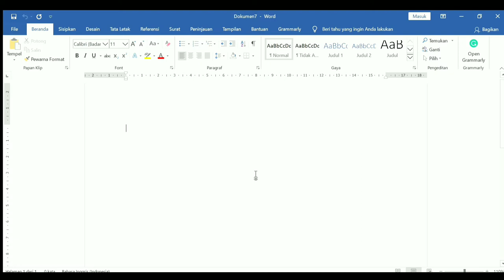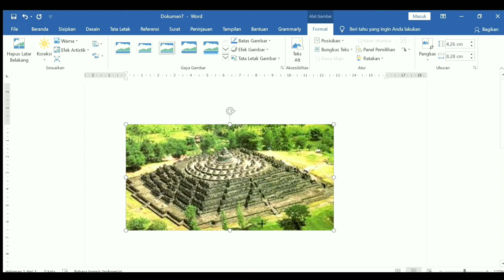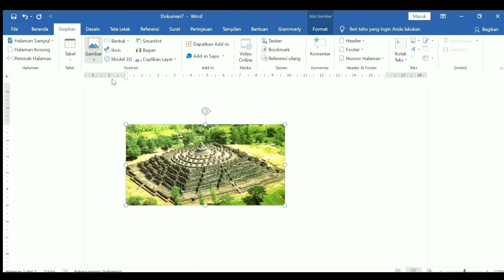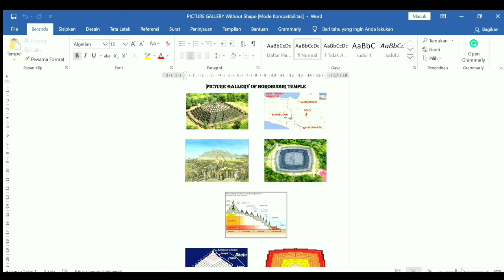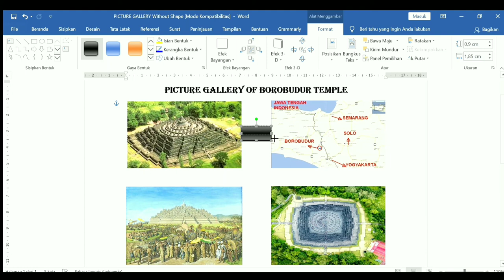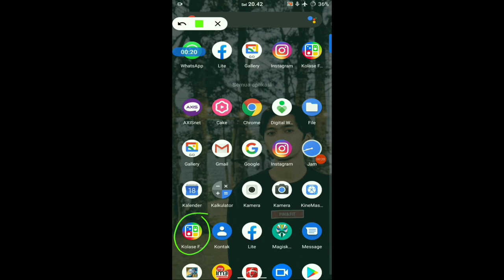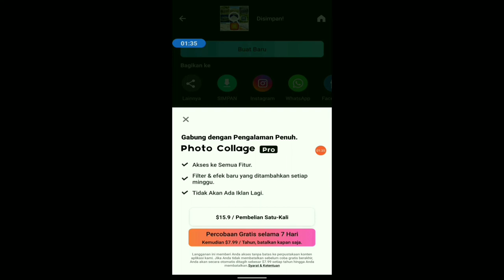Bagaimana cara membuat Picture Gallery? How to make a Picture Gallery?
Picture Gallery is a picture based media which can be used as a task in English learning.

Muhammad Rifqi Hidayatulloh